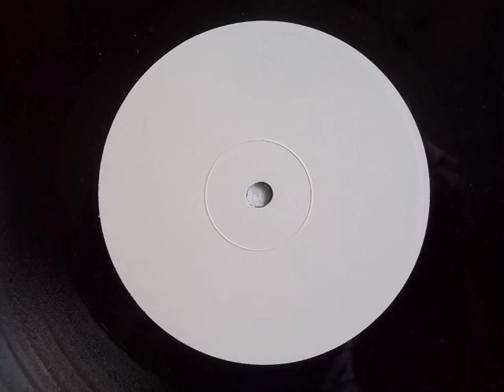Deejay LBZ - Westcoast Bootleg